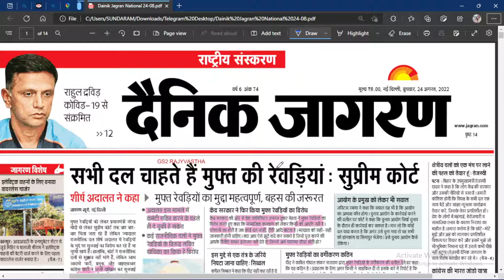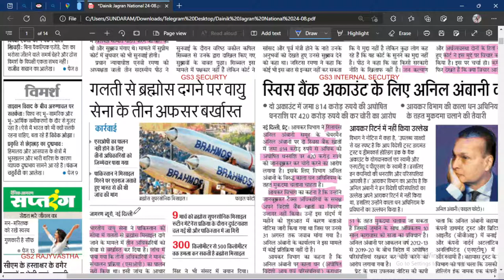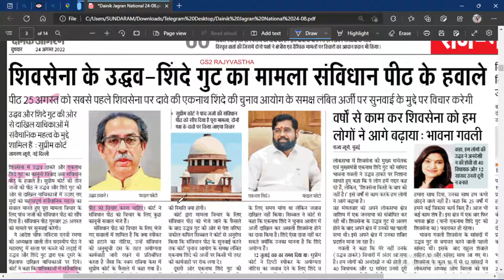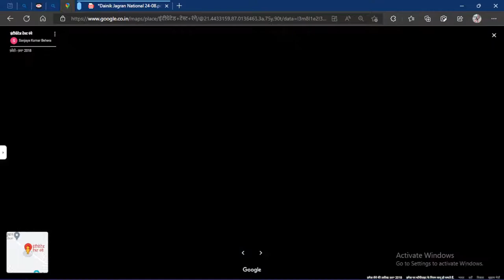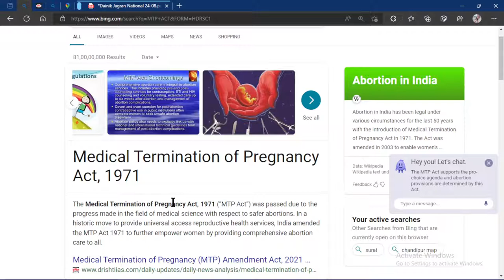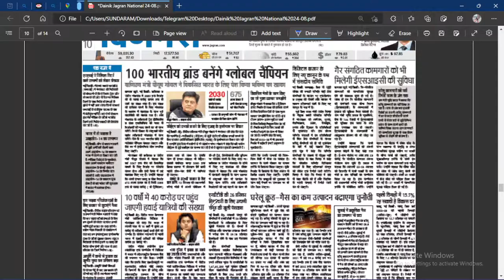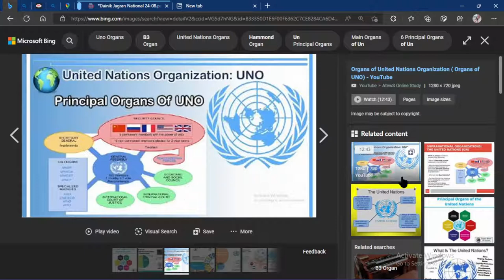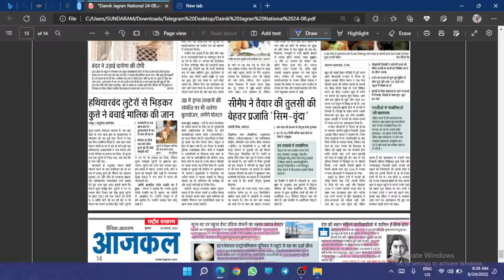24 AUGUST 2022 DAINIK JAGRAN NEWSPAPER ANALYSIS |HINDI NEWS | DAINIK JAGRAN दैनिक जागरण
24 AUGUST 2022 DAINIK JAGRAN NEWSPAPER ANALYSIS |HINDI NEWS | DAINIK JAGRAN दैनिक जागरण
दोस्तों channel को Subscribe कर दें और विशेष रूप से उन लोगों के साथ शेयर करें जो UPSC/ BPSC/UPPSC/ RPSC/ MPPSC अथवा किसी एक दिवसीय परीक्षा की तैयारी कर रहे है । हमारी कोशिश रहेगी की आपकी पूर्णरूपेण तैयारी में सहयोग कर सकें।विडियो में दिखाए न्यूज़ पेपर आपको हमारे टेलीग्राम चैनल पर मिलेगी

दैनिक जागरण
dainik jagran
dainik jagran
hindu newspaper analysis for upsc
byju's hindi news analysis
daily hindi newspaper analysis
byju's ias hindi news analysis
IAS
PSC
UPPSC
BPSC
MPPSC
CIVIL SERVICE,NEWS
the hindu editorial analysis today
editorial today
editorial discussion
editorial analysis today
editorial
sampadakiya
hindustan sampadkiya dictation today
dainik jagran sampadkiya page
sampadkiya dictation
dainik jagran sampadkiya dictation today
hindi sampadkiya
sampadkiya lekhan
hindustan sampadkiya
aspirants gyan